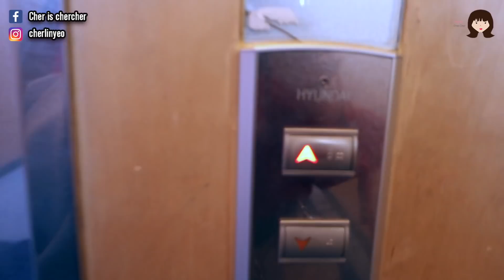[韓國 vlog6] 來韓國必做的事！一起去韓國剪頭髮變韓妹吧 l Cher is chercher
大家有想過來韓國剪頭髮嗎？
最近真的很流行，來試試看韓國髮型師的手勢，不知道是不是真的可以變成歐爸還是韓妹呢？
大家平常都會去江南地區的美容室，但是哪裡的價格都非常非常非常的高！（我去過，真的有點誇張）
不過這次要帶大家去的是位於弘大的Soonsiki的美容室，他們還滿有名的喔

＊＊＊＊店家資料＊＊＊＊
名字: Soonsiki Hair

[HONGDAE]
OPEN TIME : am 10:00 - pm 09:00 / ALWAYS OPEN
ADDRESS : 서울특별시 마포구 와우산로21길 29 석전빌딩 5층

[HAPJEONG]
OPEN TIME : am 10:00 - pm 10:00 / ALWAYS OPEN
ADDRESS : 서울특별시 마포구 양화로6길 33 2층

價錢:
剪髮: 33,000won-44,000won
基本染髮 : 112,000won ~ hair length
Premium 染髮: 165,000won ~ hair length
補染髮根 (5cm) : 72,000won
女生電髮 : 172,000won ~ hair length
男生電髮 : 139,500won~ hair length
頭髮護理 : 80,000won / 120,000won
漂髮 : 94,000won ~ hair length
漂髮根 : 62,000won

CHERCHER 的 人氣影片
[韓語教學] Cher is chercher韓語小教室第3集 教你如何用韓文罵髒話

[韓語教學] Cher is chercher 韓語小教室第4集 韓語流行潮語篇

[18禁]  [韓語必學] Cher is chercher 韓語小教室 第14集 “18禁” 韓文髒話分享 第2篇

[韓語教學] Cher is chercher 韓語小教室 l 3個必學的萬用韓文單字

"18禁" 韓國Vlog #5 l 未成年不准看！濟州性愛樂園 제주러브랜드 l Cher is chercher

[淘寶開箱] 2017年2月淘寶開箱 100元以下的 “春天” 與好朋出遊的好幫手！ Taobao Haul 2017

►Chercher 愛看 YouTuber
聖結石Saint
人生肥宅x尊
放火 Louis
Ling BigYong
老吳 Laowu
古娃娃WawaKu
Yangbaobei 楊寶貝
changyong
Ryuuu TV / 學日文看日本
ShenLimTV
MaoMaoTV
安啾咪
蔡阿嘎
魚乾
笑波子
JinnyboyTV
dmingthing
Dankhoo Productions
rickolam1
AlanChannel / 阿倫頻道
GINA HELLO!
TheKellyYang
JASON(大J)